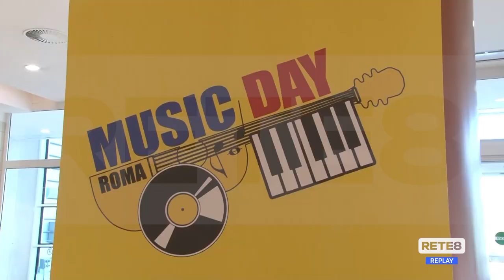L’Aquila - Oggi e domani la Fiera del Disco